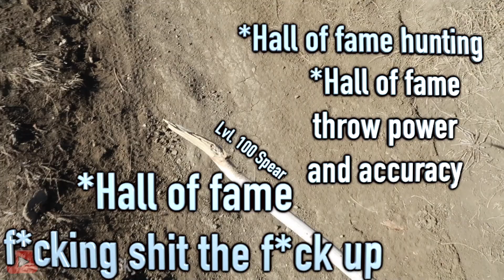Lost my camera climbing up the side of a mountain🤦🏾‍♂️ | Vlogmas Ep.1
“If you're not in your bag, you are not getting shagged”

Fw the Socials..ya know sum light

Clothing coming soon just give me some time to finish these masterpieces

Lastly I think all of you for supporting my videos, I wouldn’t be here if it wasn’t for all of you...love yall.